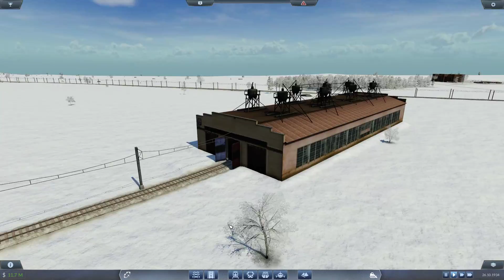Transport Fever ► S01#018: Multifunktionsbahnhof.? Sieht nicht danach aus...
Transport Fever

Nachfolger von Train Fever, mit unfangreichen Verbesserungen, sodass eine Wirtschaftssimulation aus dem Spiel geworden ist.
Mannigfaltige Möglichkeiten, um dein Wirtschaftsimperium wachsen zu lassen und auszubauen.
Unter anderem die Nutzung von Eisenbahnen, Bus & Tram, Schiffe und Flugzeuge, die es möglich machen, individuell das Imperium zu vergrößern und auszubauen.

Let's Play Transport Fever

Bauen, simulieren, spekulieren und testen mit Krille.

Playlist: Transport Fever Season 1